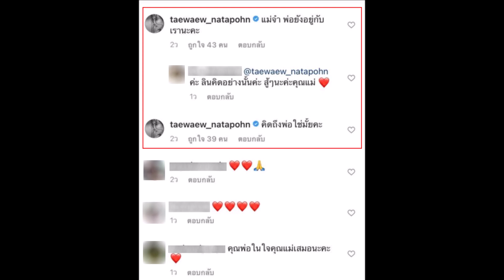แม่นิด โพสต์ซึ้งถึงสามี